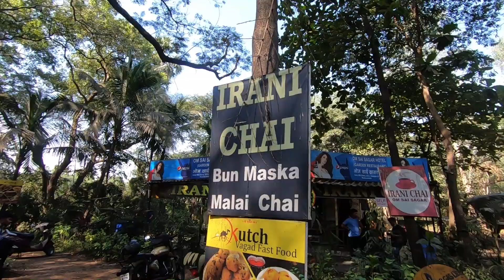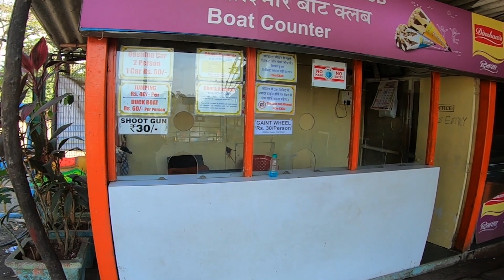Aarey Ki Irani Chai, Shopping Aur Safar | Aarey Colony After Lockdown | Shot By Amit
Aarey Ki Irani Chai, Shopping Aur Safar Aarey Colony After Lockdown

Hey guys,
ess video mei maine aapke sath share kiya hai Aarey colony aur usme irani chai and vegetable vendors ki shopping.

in this video I have shared my experience of Aarey colony after lockdown :))

I reply to all DMs..

My Gear :-
My Phone
My Secondary phone
Power bank
Camera Canon
Bada Hokar Lunga Ye Tripod

Ummeed hai aapko ye video pasand ayega..

music.